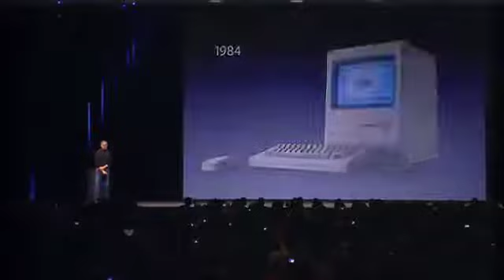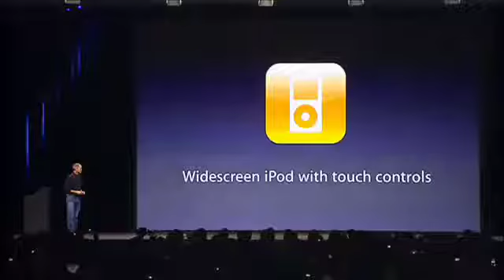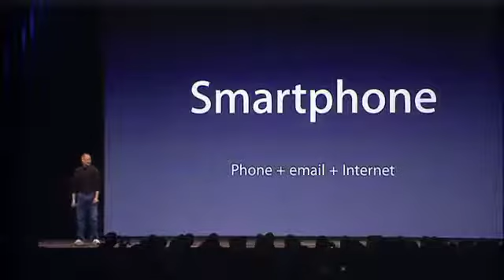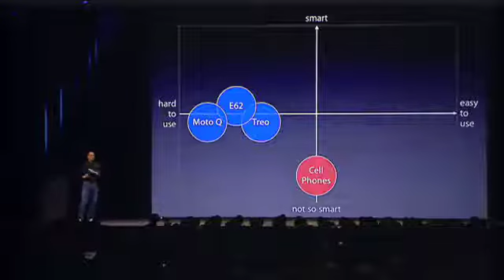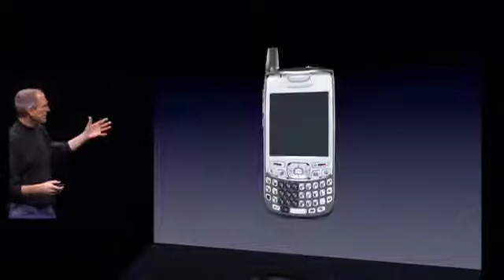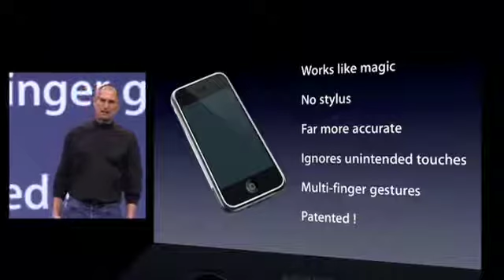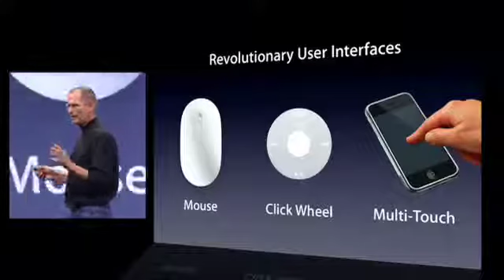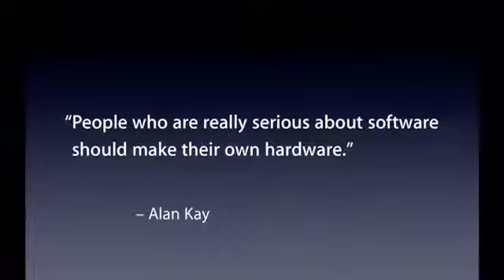1st iphone Introduced by STEVE JOBS in 2007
hi friends this video is all about the first ever iPhone launched in 2007 by Steve jobs.

it was the first product that iPhone has launched combining iPod phone and internet communicator.